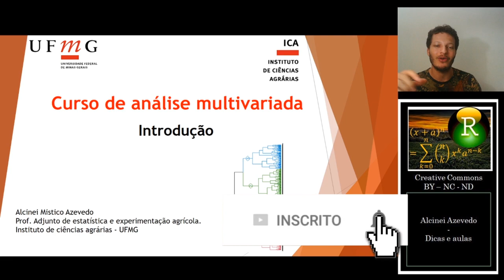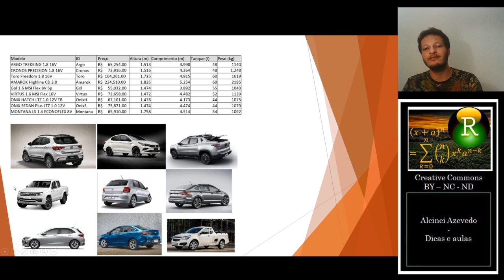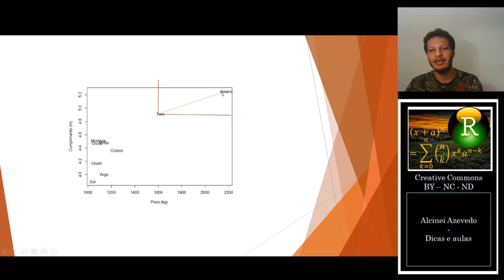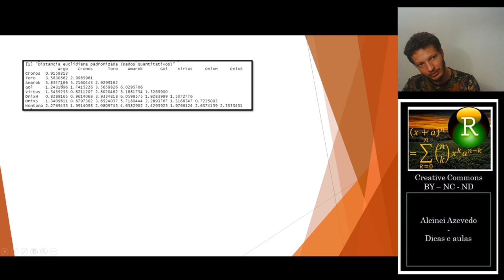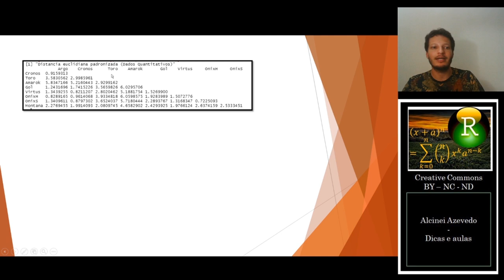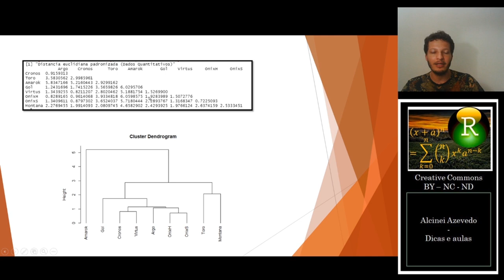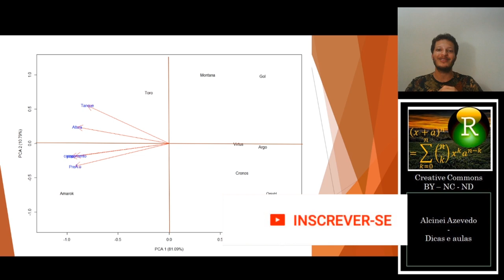Aula 1.0: Introdução a análise multivariada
Nesta aula fazemos uma breve introdução sobre o que é uma análise multivariada. Nosso foco está na motivação para nos acompanhar nessa trajetória de aprendizagem.